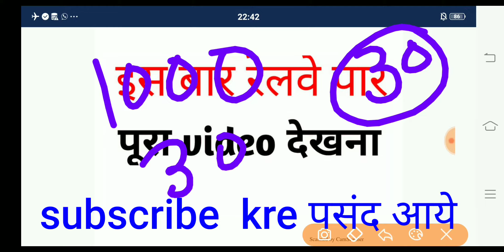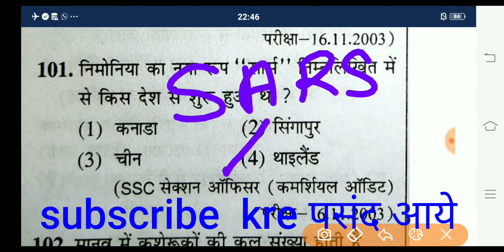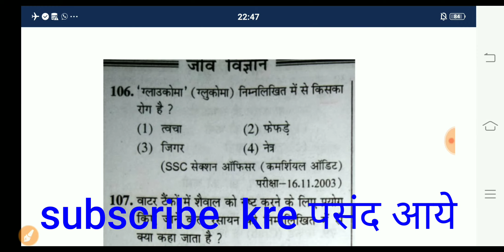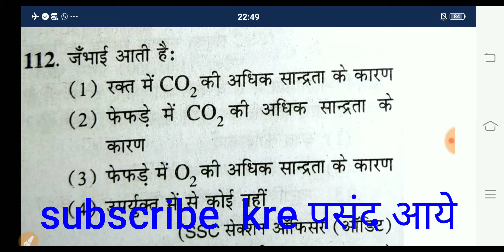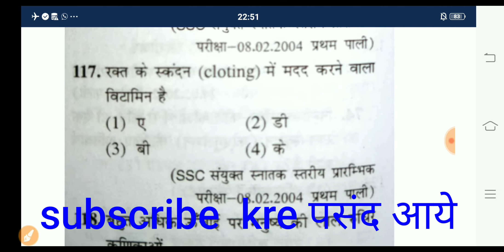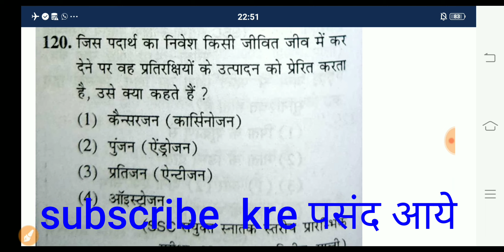Biology 1000 questions special for railway ntpc 2019 प्रश्न 91-120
आपको अगर ntpc 2019 मे science मे अच्छा score करना तो ये video आपके लिए है
Ntpc science special 2019

Biology special 1000 questions

Biology special for railway ntpc

Biology special for ssc chsl

Biology special for ssc mts

Biology special for group d

Previous questions

Ntpc selecion special science

जीव विज्ञान के 1000 धमाकेदार प्रश्न

जीव विज्ञान ssc के लिए

Ssc मे पूछे गए जीवविज्ञान के प्रश्न

Railway मे 100% गारंटी वाले प्रश्न